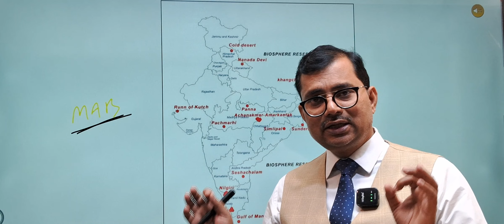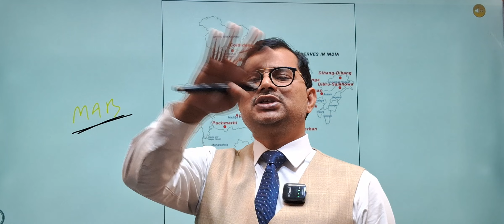"most important BIOSPHERE reserve in india"🫣🤫😱//UPSC prelims 2023//IAS/IPS